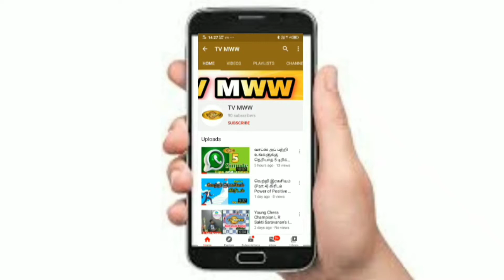எதிர்மறை எண்ணத்திலிருந்து நேர்மறை எண்ணத்திற்கு செல்லும் வழி